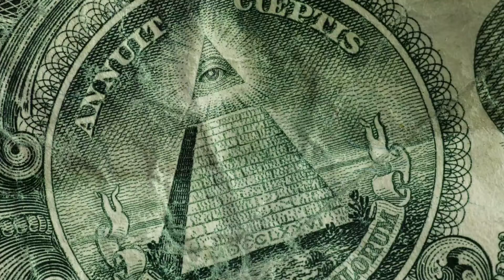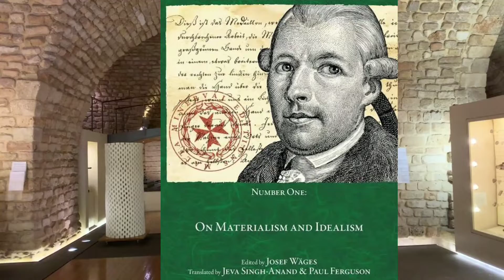रहस्यमई सोसायटी ILLUMINATI कैसे दुनिया को Control करती है | How illuminati controls the World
OnePlus Nord CE 2 Lite 5G (Blue Tide, 6GB RAM, 128GB Storage)